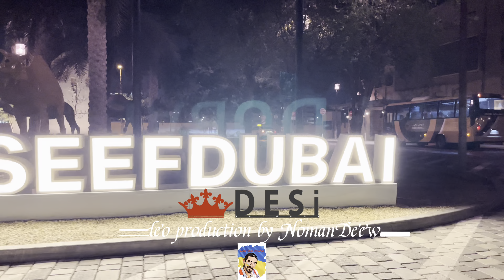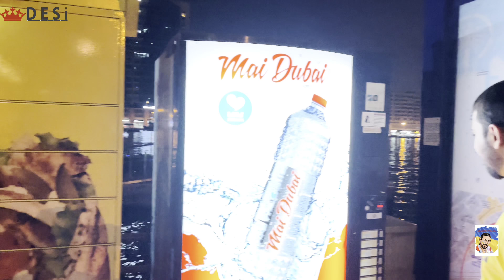WARNING (Full Video) Sidhu Moosewala x Prem Dhillon | Punjabi Video 2022 | NomanDeewan Productions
Vlogor life style (🇦🇪UAE )
Video creator

SONG : WARNING
SINGER : Prem Dhillon & AP Dhillon
VIDEO: Dasi Fame Record Productions